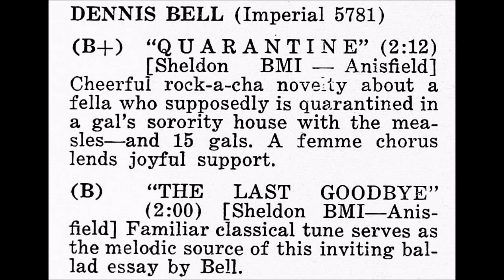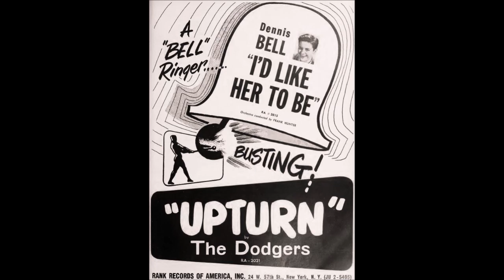DENNIS BELL - Quarantine / The Last Goodbye (1961)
60s Rock-A-Cha-Cha (Popcorn Oldies) #2 Vocal Teen Pop version freely inspired by "Für Elise" from Ludwig van Beethoven.
By Dennis Ballabio aka Dennis Bell, Born, 21 Oct 1943 New Jersey - Dead, 21 Oct 1978 New Jersey, USA) he was only 35 years old...a premature goodbye...
A & B-Side IMPERIAL Records 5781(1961)